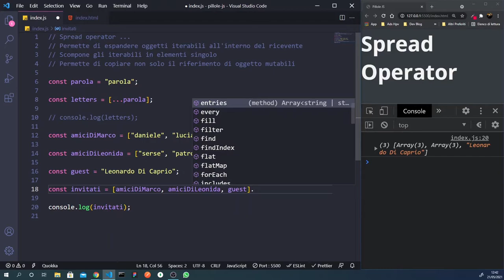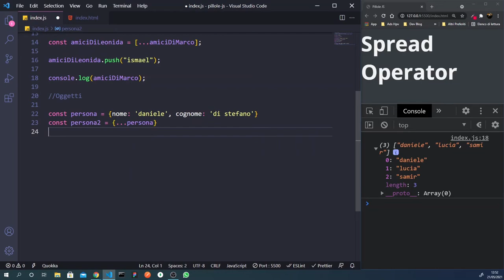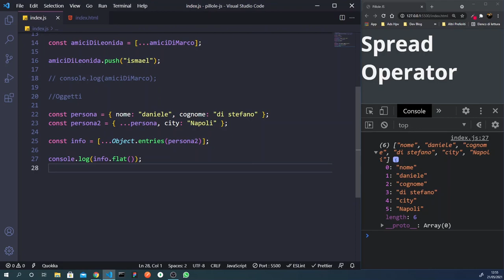Come funziona lo Spread Operator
Lo spread Operator è una delle funzioni più utili, semplici ed efficaci che siano state introdotte negli ultimi anni.
Permette di scomporre nei sui singoli elementi tutti quegli oggetti iterabili ed enumerabili. di fare velocemente delle deep copy di oggetti ed array e di sommare oggetti e array in maniera pratica e chiare.